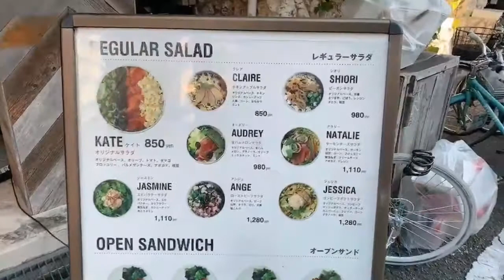井上和子#10 ～北堀江でランチ～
月曜日：徳川ミキ
火曜日：香月梨江
木曜日：井上和子
金曜日：小谷幸